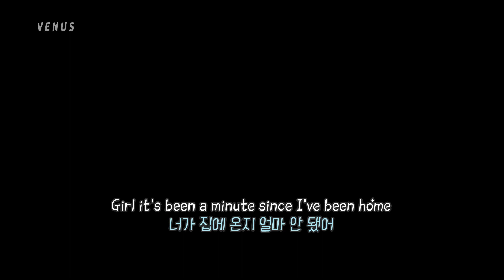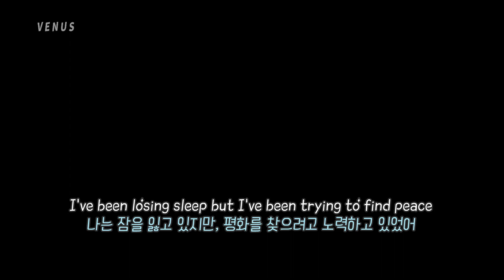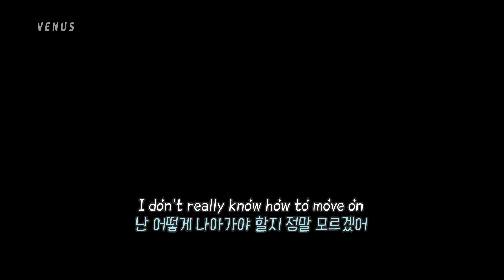Junoflo (주노플로) & Sangstaa - Everything